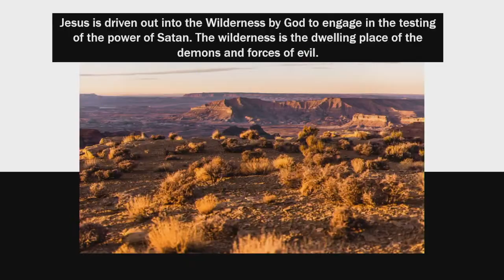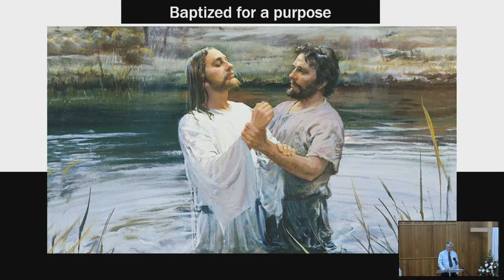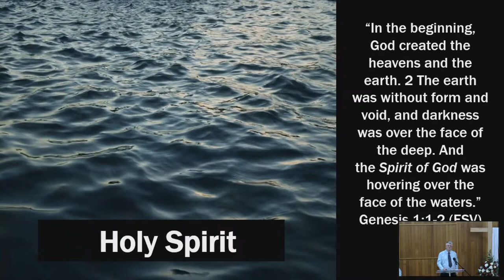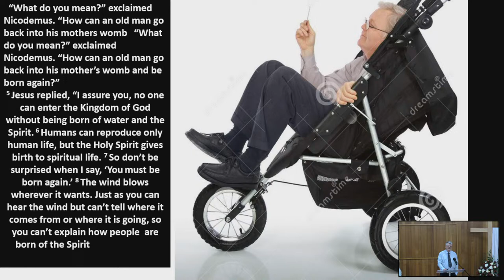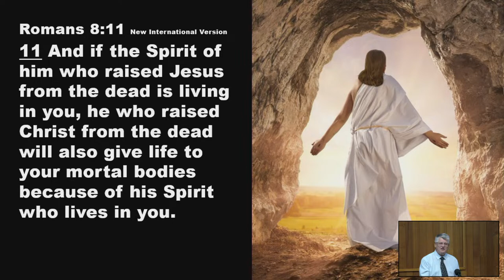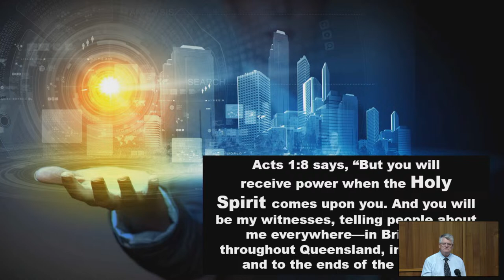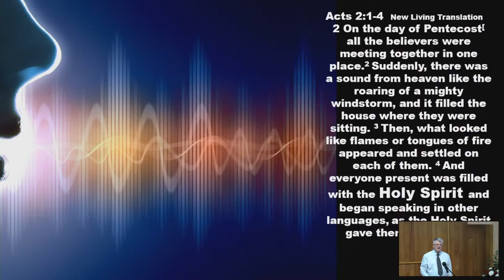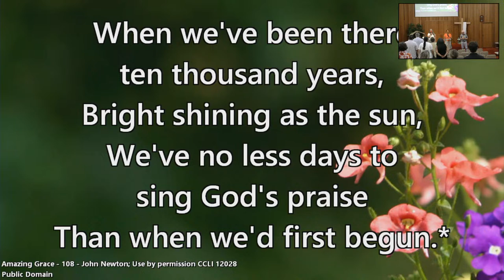Walking and working with Power - Peter McCrostie